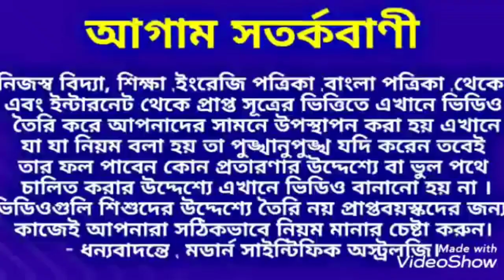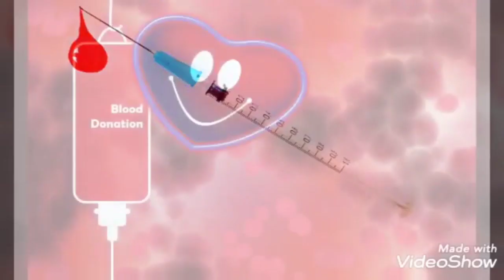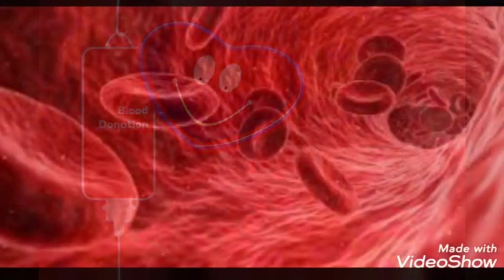'B' রক্তের গ্রুপ মানুষের চরিত্র কেমন হয় জেনে নিন। ' Blood Group'B' Men character.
'B' রক্তের গ্রুপ মানুষের চরিত্র কেমন হয় জেনে নিন।